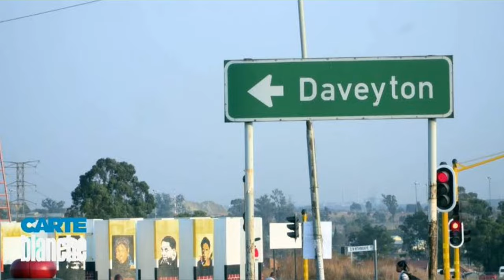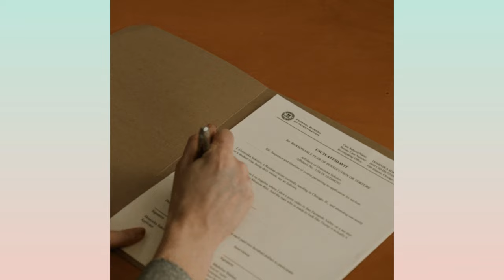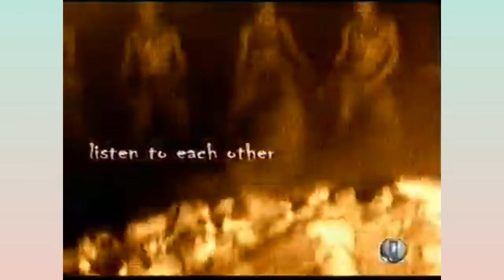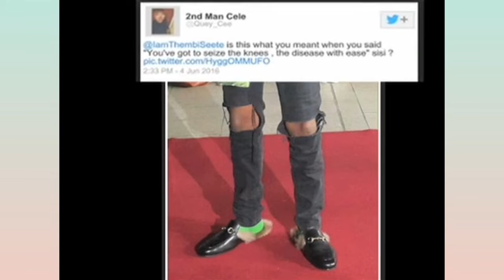THE STORY OF THE FIRST KWAITO GROUP "BOOM SHAKA"!!!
THE FIRST KWAITO GROUP

If you're an OG you deserve a documentary and that's what i plan on sharing with the people of southafrica

If we reach 500 likes 300 subscribers I'll upload 3 times a week .

Find out if we talking about areece ,nastyc ,aka casspernovest next? leave in the comment section who you think it is.